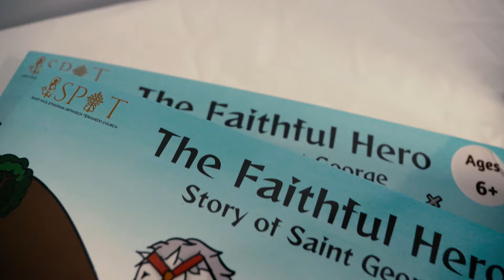SPOT Children's Book || Official Trailer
Through the grace of God, in the coming weeks, SPOT Church will release its very own children's book on Abune Aregawi and Saint George.